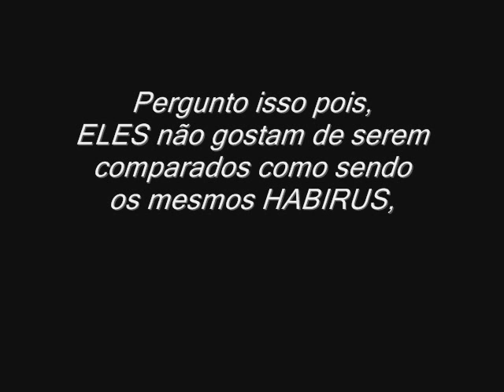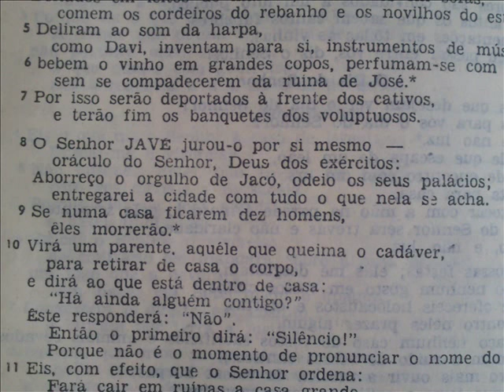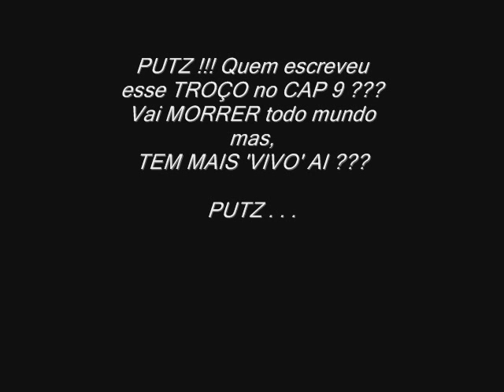Esse the BÁIBOU . . . E o povo de SAMARIA ???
Jave é ENKI, Jeova é ENLIL.
Basta ver nesse mesmo PAP+EL em LEVITICO 16: até 6, esse que pede HOLOCAUSTOS e SACRIFÍCIOS, é ENLIL.

Em JEREMIAS 7:22 esse que diz que NUNCA pediu HOLOCAUSTOS e nem SACRIFÍCIOS, é ENKI.

Há, e quem desceu para ver a TORRE que os HUMANOS estavam fazendo ??? O 'pai' dos dois acima, "ANU".

O PAP+EL só diz em 'títulos', mas, as PCs, de onde o PAP+EL é o PLÁGIO, traz o nome de todos eles, há, com as mesma passagens.

Obs.: aos 1:55 onde CAP. leiam VERS.

Por Repmaj25.